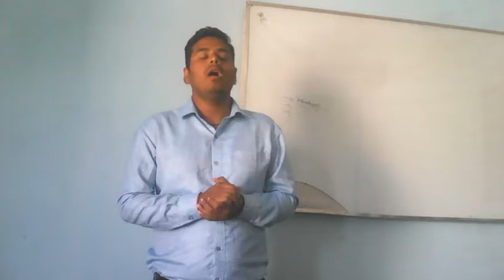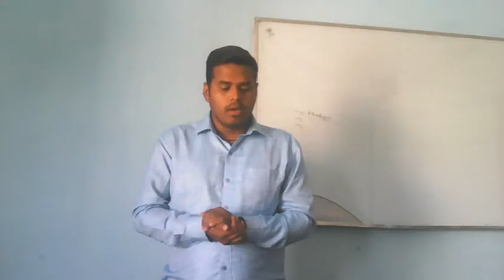Madhya Pradesh general knowledge